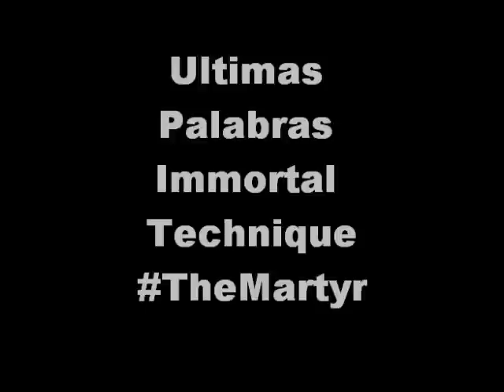Ultimas Palabras - Immortal Technique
#15 Ultimas Palabras  - Immortal Technique (produced by Immortal Technique & Southpaw)

From The Martyr Album

The Martyr track listing:

1. Burn This
2. The Martyr produced by Southpaw
3. Angels & Demons (feat. dead prez & Bazaar Royale) produced by Dj GreenLantern
4. Rich Man's World (1%) produced by Shuko
5. Toast to the Dead produced by J.Dilla (with Cuts by Dj GreenLantern)
6. Eyes in the Sky (feat. Mojo of Dujeous) produced by Southpaw
7. Goonies Never Die (feat. Diabolic, Swave Sevah & Gomez) produced by Southpaw
8. Natural Beauty (feat. Mela Machinko) produced by Slimfass
9. Running Nowhere - interlude produced by Southpaw
10. Civil War (feat. Killer Mike, Brother Ali & Chuck D) produced by Southpaw
11. Mark of The Beast (feat. Akir & Beast 1333) with cuts by DJ DPONE produced by The Molemen
12. Black Vikings (feat. StylesP, Vinnie Paz & Poison Pen) produced by Southpaw
13. Conquerors (with Dr. John Henrik Clarke) produced by Engineer
14. Young Lords (feat. Joell Ortiz, Pumpkinhead, CF & Panama Alba) produced by Southpaw
15. Ultimas Palabras produced by Immortal Technique & Southpaw
16. Sign of the Times (feat. Cetan Wanbli, Lockjaw Nakai & Cornel West)

Follow Immortal Technique on twitter @ImmortalTech